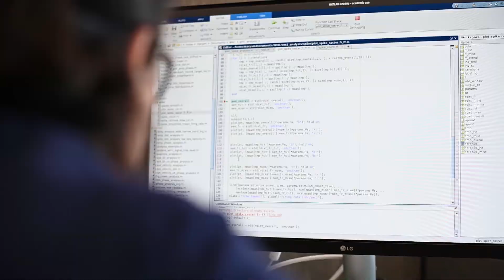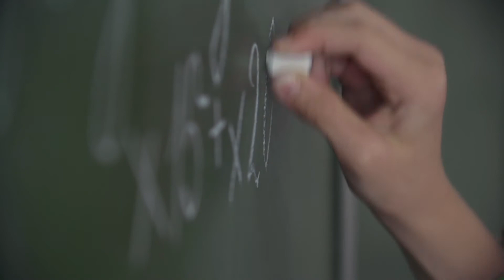Meet Lyle Muller, PhD | Discover the Graduate Program in Neuroscience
The human brain is more complex than any other known structure in the universe. Lyle Muller, PhD, uses computational tools and mathematical models to investigate this complexity and solve problems in sensory processing and memory.

He works with trainees from a broad range of disciplinary backgrounds, from applied mathematics to computer programming to medical sciences. The group focuses on pair programming, working together to tackle research questions.

Curious? Come join us.

Uploaded by: Schulich Medicine & Dentistry Communications (CM)